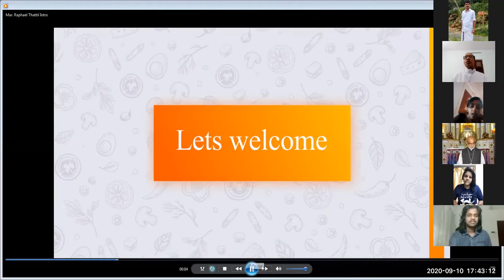വിടരുന്ന പൂക്കൾ - Mar Raphael Thattil - Blooming Roses 20 -- Day -1